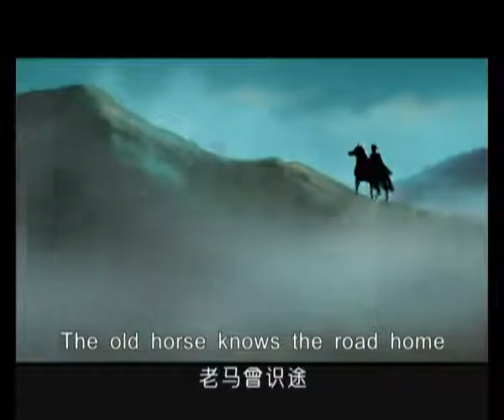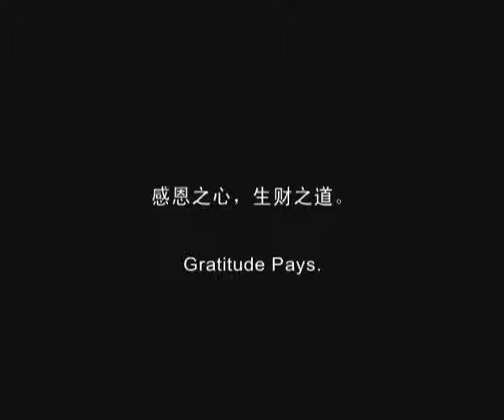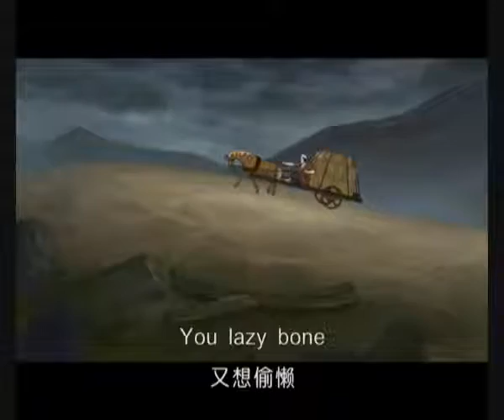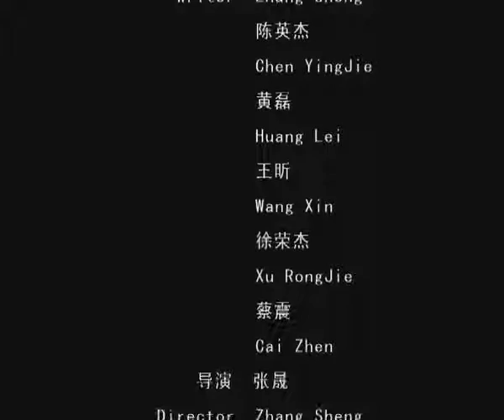动物保护专题 - 《传道》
动物保护专题系列动画短片